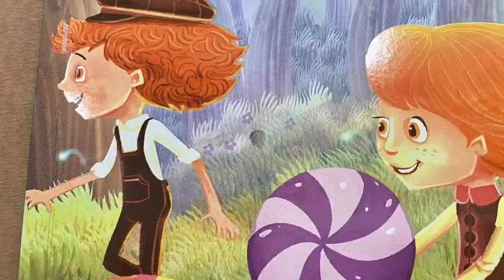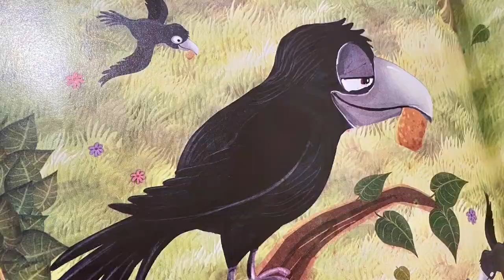Hansel and gretel/short story/fairy tales/bed time story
classic fairy tales